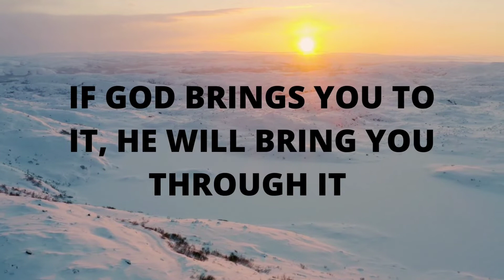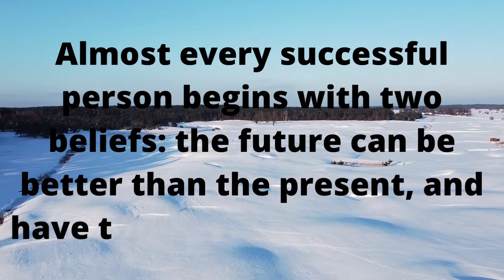Inspirational Quotes | Watch These 10 Quotes That Will Inspire You To Succeed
This video is a compilation of some of the most inspirational quotes from history. It is a great video to watch when you need a little motivation, or when you are feeling down.

We all have moments of self-doubt and insecurity. We wonder if we're good enough, if we can make it happen. But what if you could change your mindset and tap into a power that's always been there? In this video, you'll find 10 quotes that will inspire you to succeed. So forget the negative thoughts and doubts, and let these words fill you with determination and hope. Watch the video now to find out how to turn your life around and achieve your dreams!